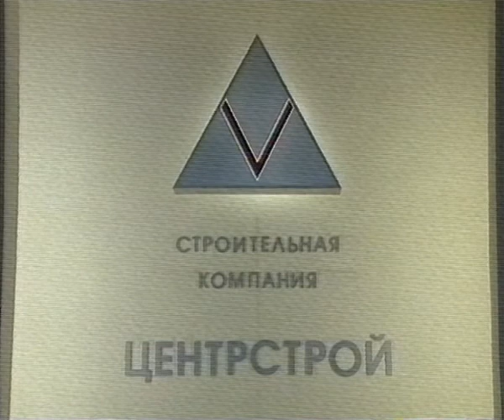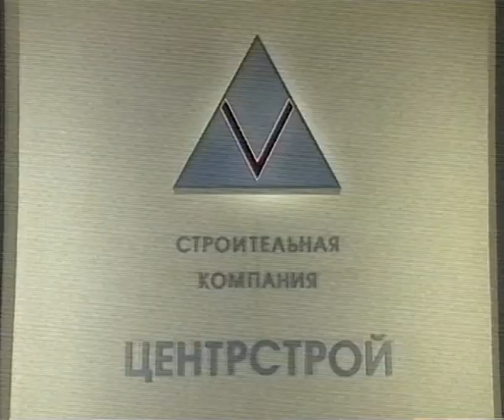Трансляция Дня города Реутова 2002г. Поет Александр Иванов ЧАСТЬ 3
Празднование 62-летия Реутова 2002 год
Трансляция телекомпании "Московия-Восток" 2002г